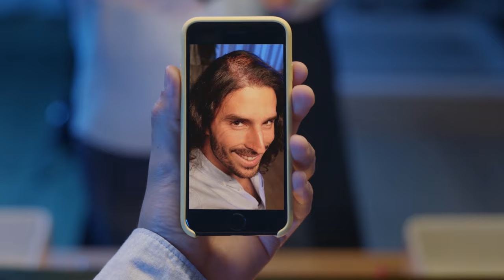No More Cover Ups with INDIBA Hair Treatments - EDNA Series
(EN) INDIBA Hair Treatments are a safe and effective way to improve the density and thickness of hair. No more comb-overs or cover-ups. Get an INDIBA treatment and get a REAL like.

(SP) Con los tratamientos capilares INDIBA, conseguirás de una forma segura y eficaz, mejorar la densidad y el grosor del cabello. Se acabaron los peinados para disimular y los postizos. Hazte un tratamiento INDIBA y consigue un like REAL.

(FR) Avec les traitements capillaires INDIBA, vous obtiendrez un moyen sûr et efficace d'améliorer la densité et l'épaisseur de vos cheveux. Fini les coiffures et les postiches déguisés. Bénéficiez du traitement INDIBA et d'un VRAI plaisir.